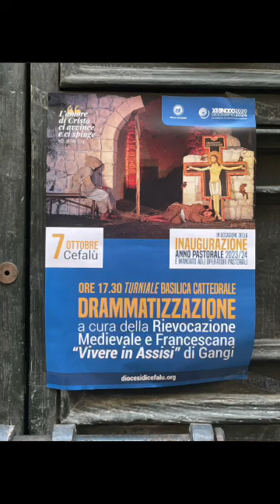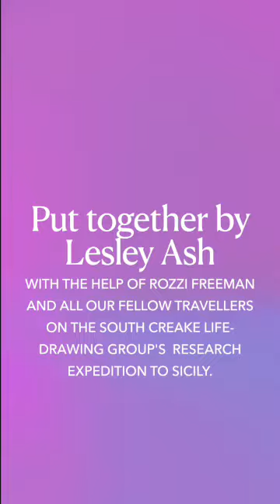Festival in Cefalu SD 480p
A research expedition to Cefalu to discover if the town has drawing and painting potential for members of the South Creake life-drawing group.
Seven group members selflessly spent a week in the town in Sicily and agreed that it was suitable for landscape, architecture, character work and seascapes.